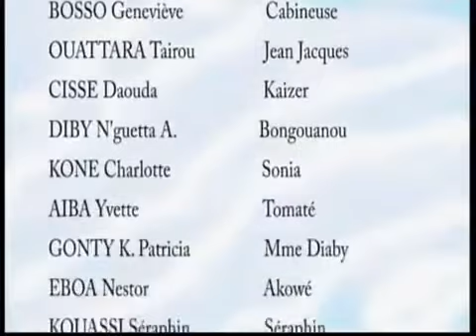NAFI 1 épisode 27 (Nollywood Extra)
Séries ivoiriennes